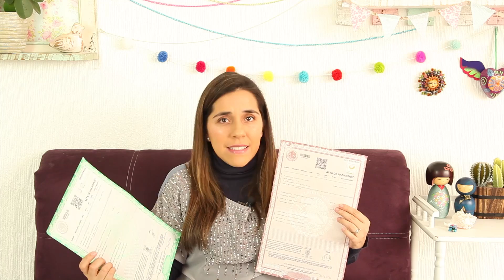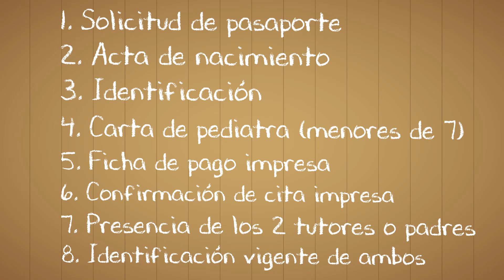Requisitos para sacar el pasaporte de mi hijo por primera vez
¡Hola tribu! ¿Estás pensando viajar con tus hijos pequeños? ¿Ya viste qué requisitos necesitas para sacar el pasaporte de tus hijos? En el video de hoy te comparto todos los requisitos actualizados al día de está publicación. También te comparto mi experiencia con este trámite y algunos tips que te ayudaran!

Te dejo el link del formato para constancia pediátrica de la SRE.

¡Recuerda que juntas somos una tribu!